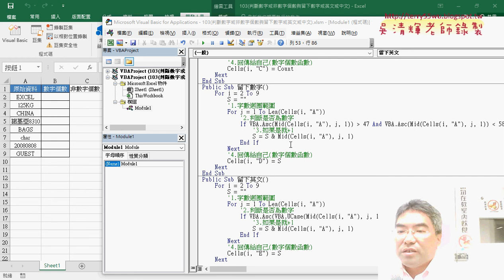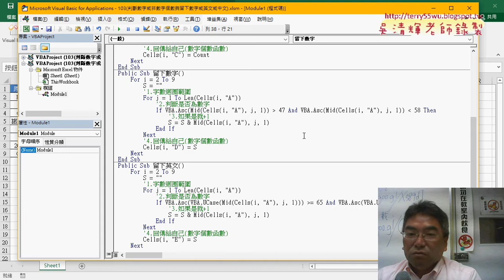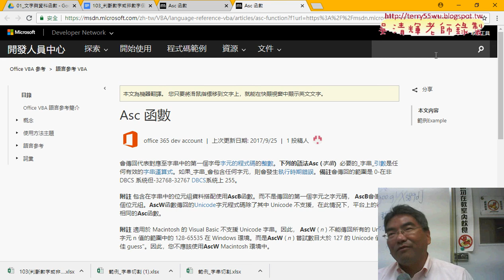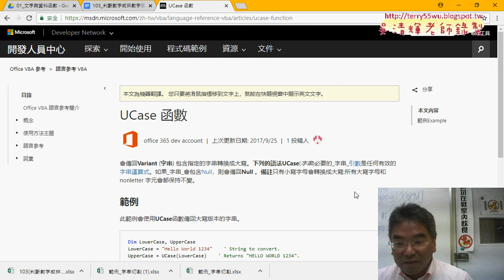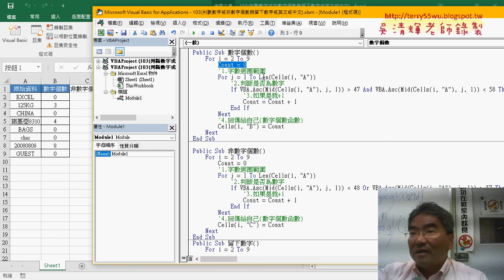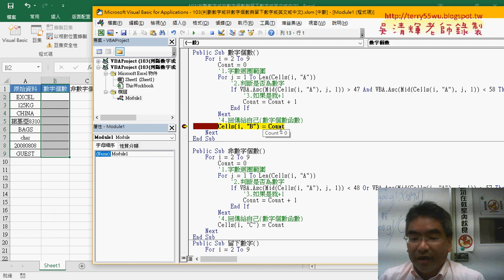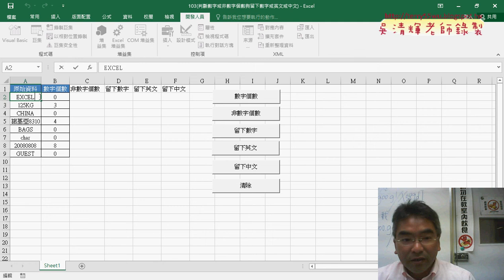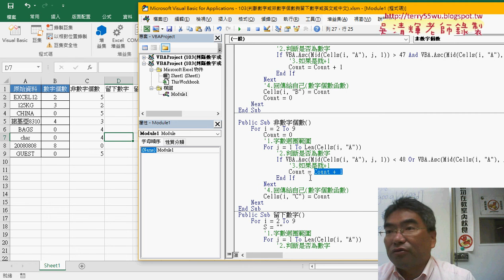05 範例103判斷數字個數累加